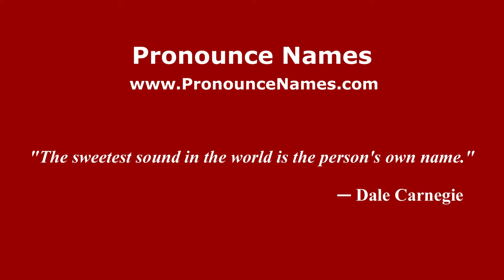How to pronounce Zucchini (Spanish/Argentina) - PronounceNames.com